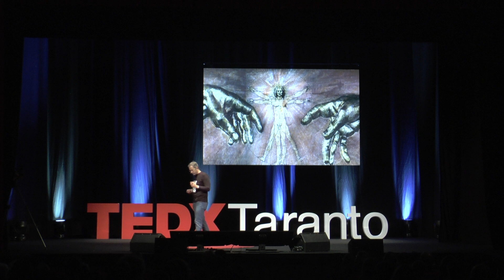L'uomo, l'innovazione e la questione del senso | Marco Onnembo | TEDxTaranto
C'è una certezza assoluta rappresentata dal fatto che ci sarà sempre un cuore ed un cervello ad indicare all'uomo di domani una strada che avrà un senso profondo e che farà sentire tutti noi orgogliosi di essere "esseri umani" . This talk was given at a TEDx event using the TED conference format but independently organized by a local community.